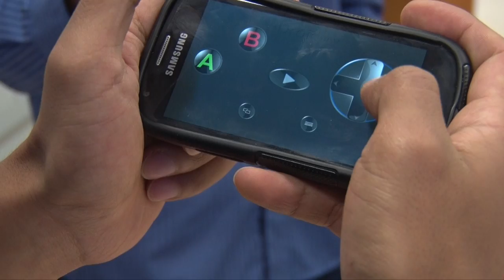Empresas crecen en emprendimiento en la U.N.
La UNColombia brinda apoyo y asesoría constante a estudiantes, docentes y egresados para que estas organizaciones se consoliden en la región de Caldas e incluso lleguen a realizar procesos de exportación